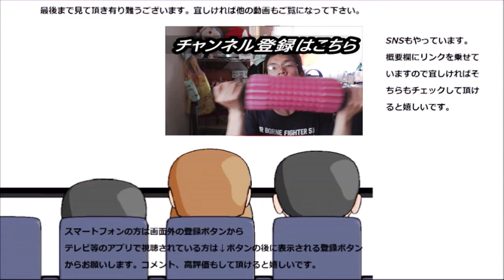【サイレント】ローソンオリジナルボスをただ飲むだけ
【サイレント】ローソンオリジナルボスをただ飲むだけです。微糖との違いは……もう一つよく分かりません……
贈り物は此方まで↓
〒153-0042